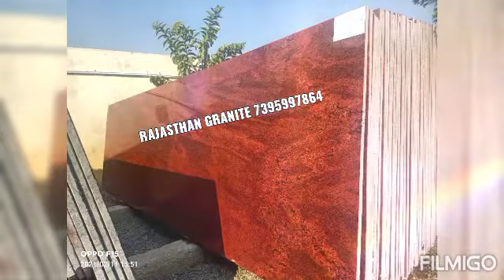Rajasthan granite vnnarpettai tirunelveli tamilnadu